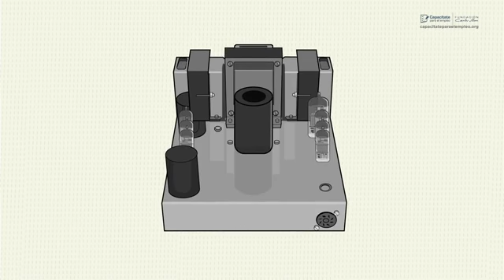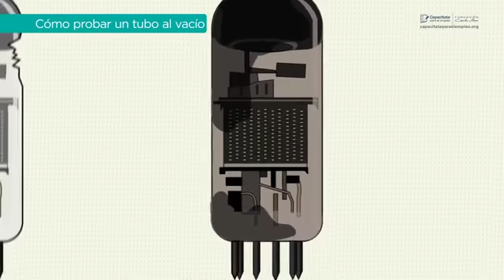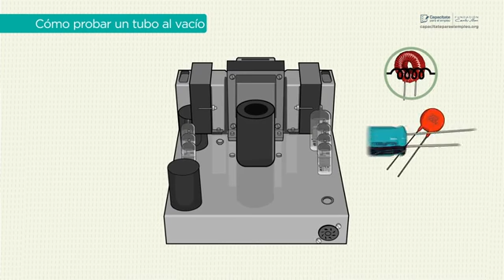4320 EQUIPOS CON BULBOS